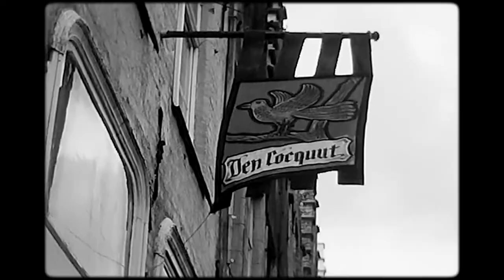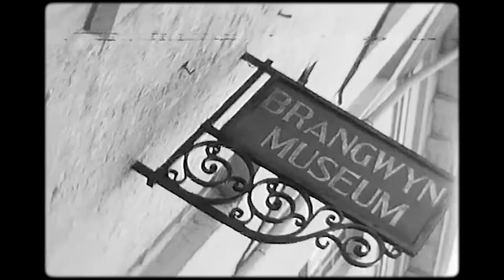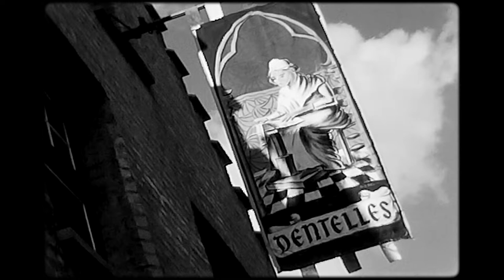Amateur 8mm Film - Medieval Bruges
Archival footage was shot by amateur filmmaker John Kilmister on a visit to Bruges in 1979.

Bruges is the capital and largest city of the province of West Flanders in the Flemish Region of Belgium.

to discover the journey of our 8mm Film transfers.